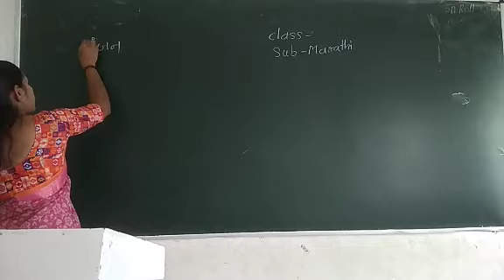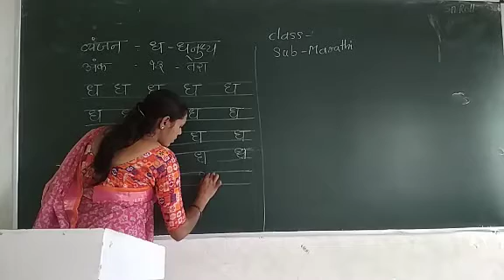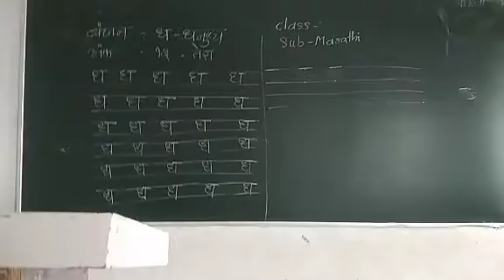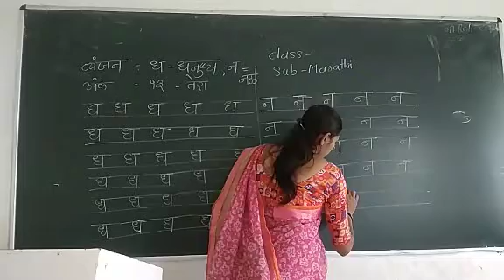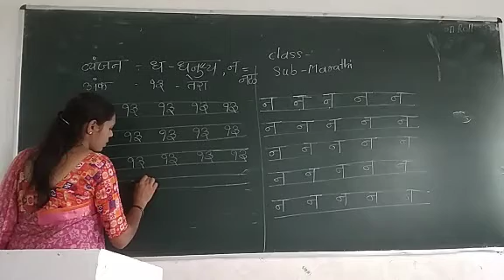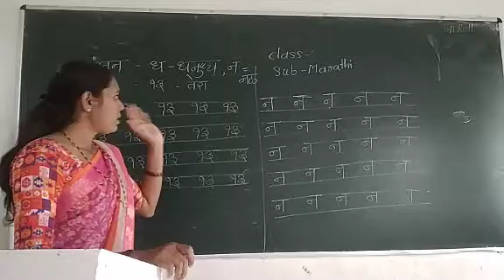09 Sep... class-1st ... topic- मुळाक्षरे... sub- मराठी